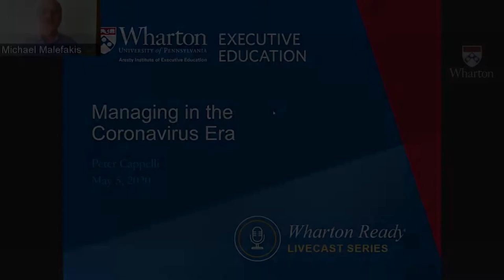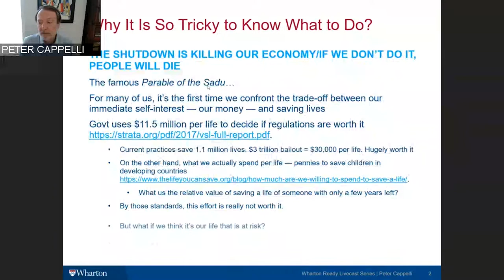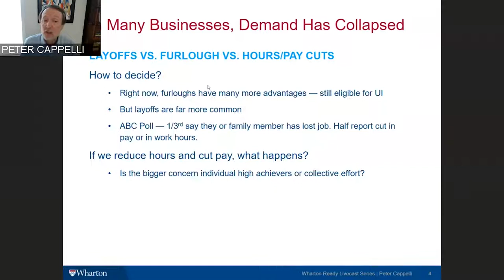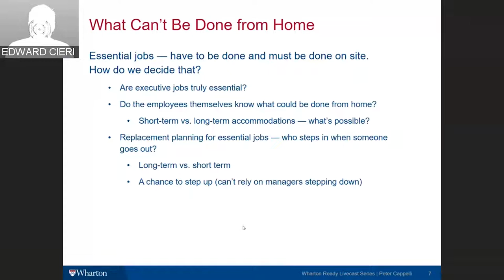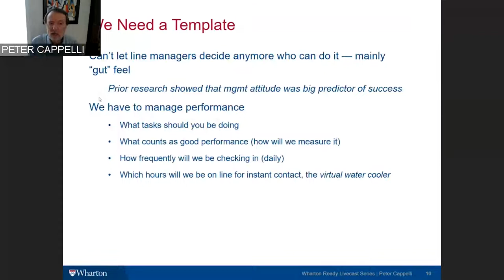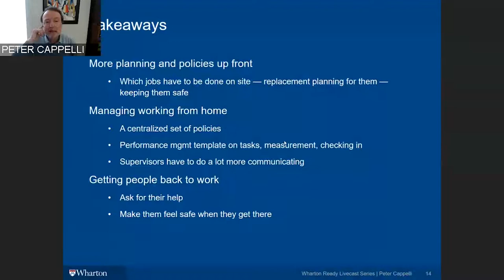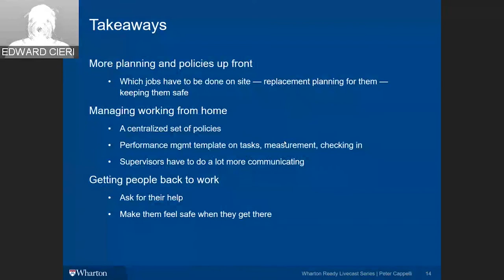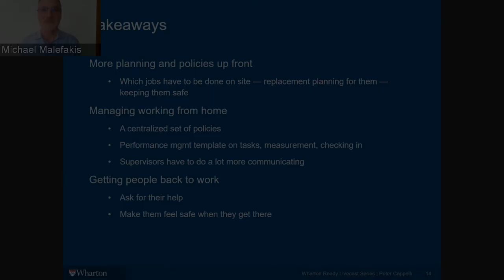Designing Remote Work with Peter Cappelli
In this livecast, Professor Cappelli will discuss what businesses should be doing now in terms of: managing employees who are working from home;  supporting essential employees who perform work that must be done on a company site; and bringing back furloughed or hiring employees to join a changed workplace.